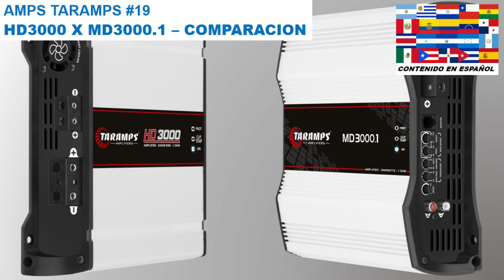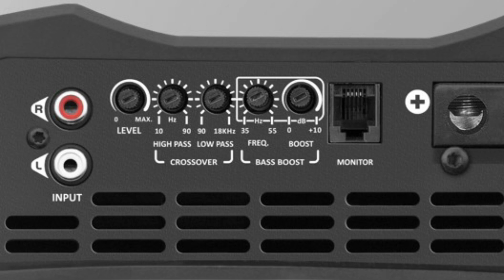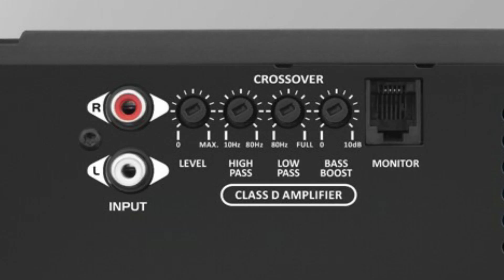AMPS TARAMPS #19 - COMPARACIÓN ENTRE LOS AMPLIFICADORES HD3000 Y MD3000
En este nuevo video, hablaré sobre las caracteristicas de los amplificadores Taramps HD3000 y MD3000, hacendo una comparación entre ellos.

- Link con las informaciones completas del amplificador Taramps HD3000

- Link con las informaciones completas del amplificador Taramps MD3000.1

- Link para lo Manual del amplificador Taramps HD3000 (PDF)

- Link para lo Manual del amplificador Taramps MD3000.1 (PDF)